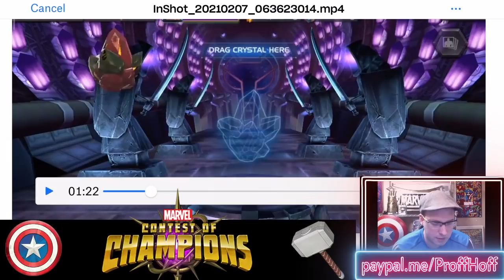7.1 Completion & Exploration Rewards In One!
Thanks again to God Slayer for passing on this unique crystal opening commentary submission!